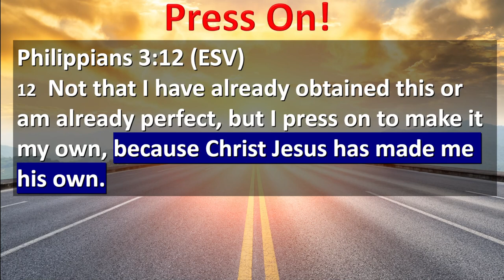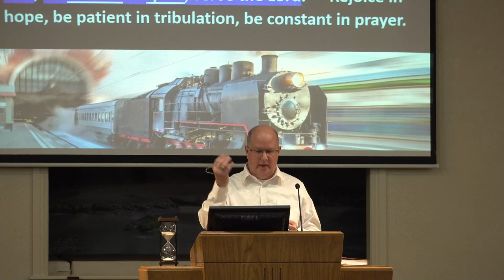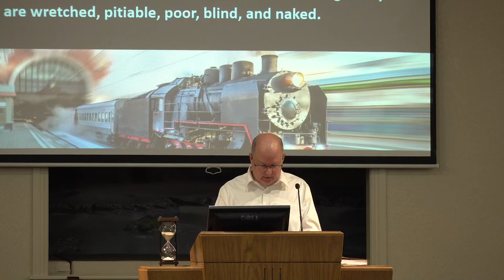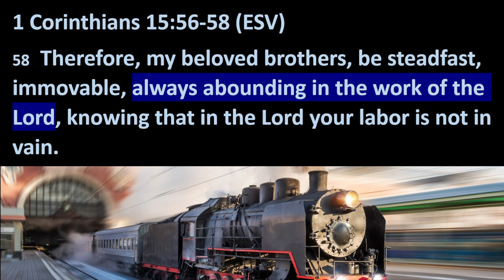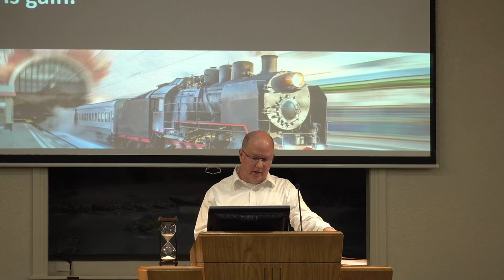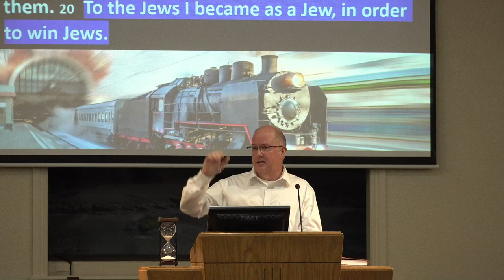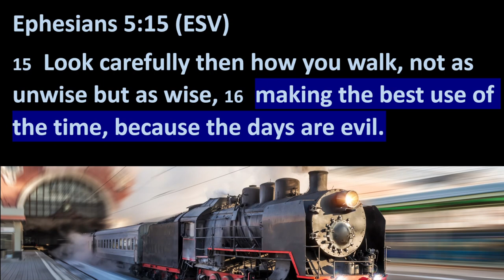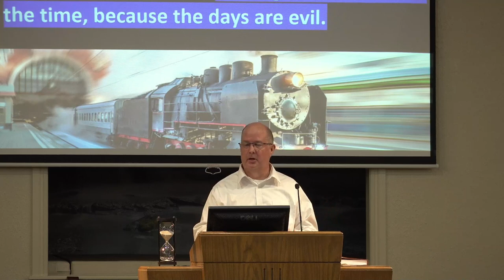Press On - Full Steam Ahead (part 4)